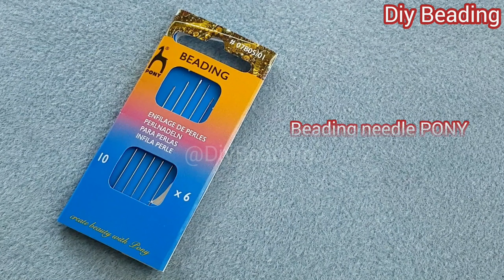Christmas bracelet/How to make jewelry for Christmas at home/Simple and elegant bracelet/DIY